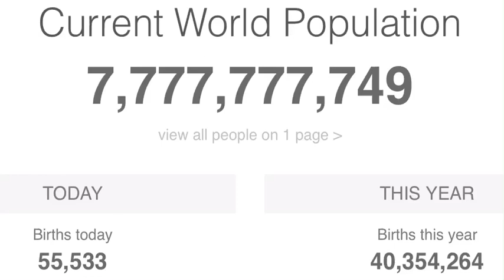World population hits 7777777777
World population hits 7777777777 at 3:28am Perth Western Australia time.